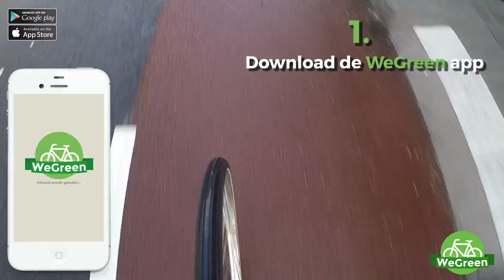WeGreen Promotiefilm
Een Crossmedia project voor de studie DMC, Hogeschool Utrecht.

Film & Montage: Maurits Heukensfeldt Jansen